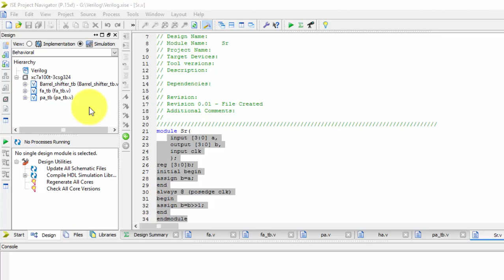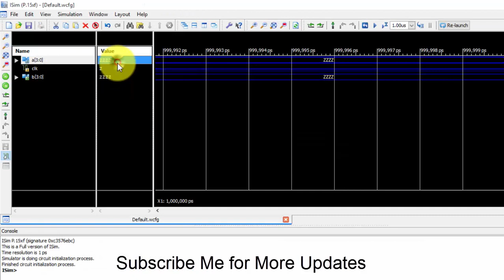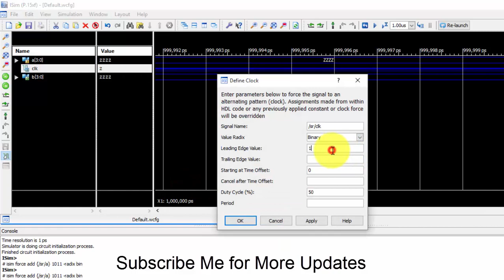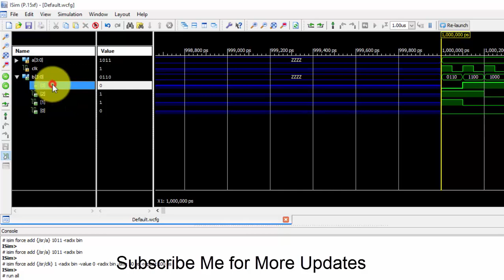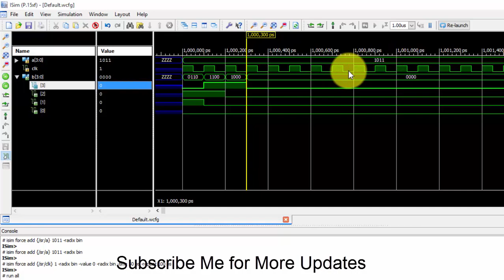Design and Implementation Of Shift Register In Verilog Language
Design and Implementation Of Shift Register In Verilog Language by manohar mohanta